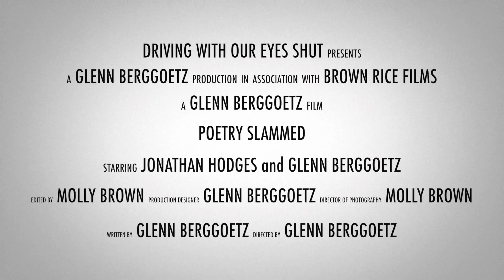"Poetry Slammed" Trailer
"Poetry Slammed" is the new comedy feature film from Glenn Berggoetz.  The film stars Jonathan Hodges, Clarence Zanders, Joe Maurer, Kari Gall, Christopher Butturff, and Berggoetz.  Shot and edited by Molly Brown.